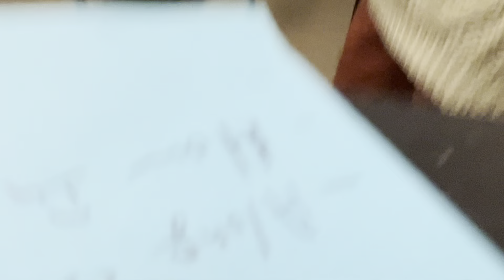Sight reading practice day 28